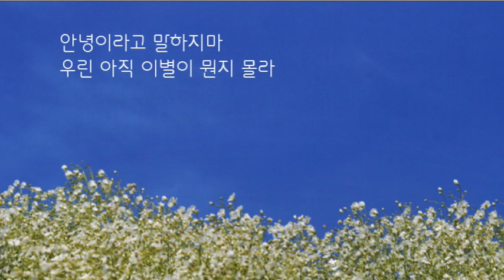안녕이라고 말하지마[가사] 7회연속듣기-이승철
안녕이라고 말하지마 이승철